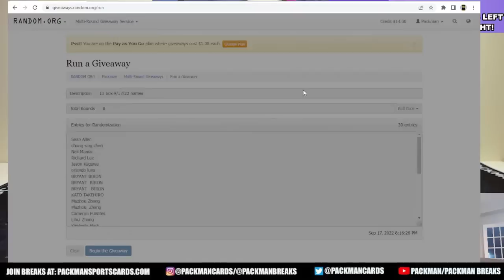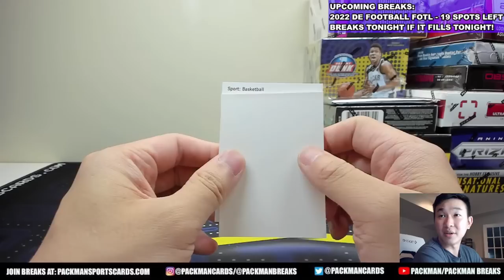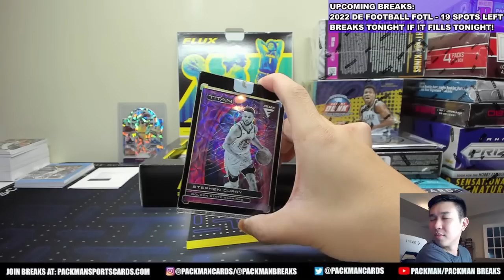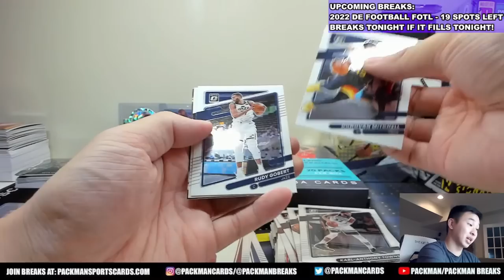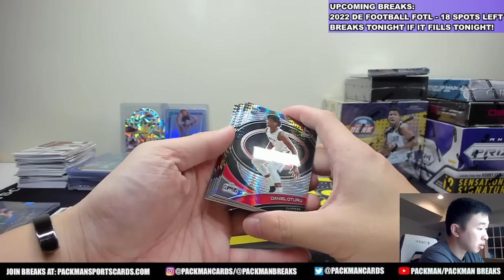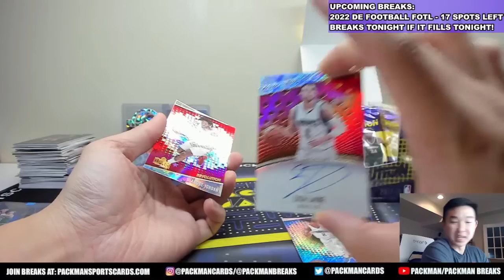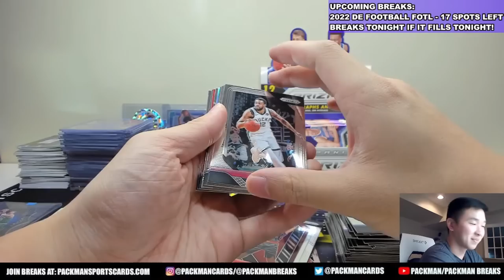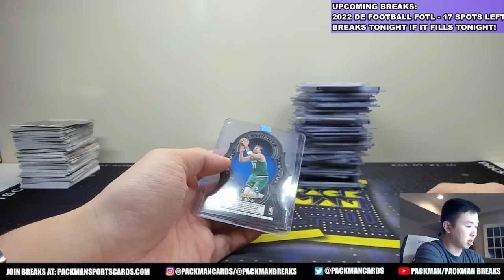MONSTER HIT! ONE OF MY RAREST PULLS EVER! 😱 | 13 Box Basketball Mixer - 18/19 Prizm FOTL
13 Box Basketball Mixer - 2018/19 Panini Prizm 1st/First Off The Line (FOTL) Hobby

Become a channel member for exclusive perks, bonus videos, & more (main Packman channel):

Join our free discord community, “Packman’s Collectors Club,” where we discuss all things cards and sports related!

Names and their assigned teams:
Names verification code: jwijiy
Team verification code: etpdpl

Amar Bhatia - Boston Celtics
BRYANT   BIRON - Portland Trail Blazers
Matthew Alacheff - Cleveland Cavaliers
paul han - Minnesota Timberwolves
Muzhou Zhang - Phoenix Suns
BRYANT BIRON - Memphis Grizzlies
Justin McLeish - Charlotte Hornets
Yu Lei - Orlando Magic
Drew Masters - Detroit Pistons
Jason Kagawa - Dallas Mavericks
orlando luna - Atlanta Hawks
chung sing chen - Golden State Warriors
Piorence Abar - Philadelphia 76ers
KATO TAKEHIRO - New York Knicks
Josh Larson - Miami Heat
Harrison Hilton - Washington Wizards
BRYANT  BIRON - Brooklyn Nets
Richard Jo - OKC Thunder
Neil Maniar - Denver Nuggets
Sean Allen - Milwaukee Bucks
Cameron Fuentes - Houston Rockets
Richard Lee - Los Angeles Lakers
Greg Griffin - Chicago Bulls
Lihui Zhang - Toronto Raptors
Ethan Kass - Indiana Pacers
Muzhou  Zhang - San Antonio Spurs
Greg  Griffin - Utah Jazz
Kimberly Mark - New Orleans Pelicans
Carl Marvin - LA Clippers
Xuetao Kang - Sacramento Kings